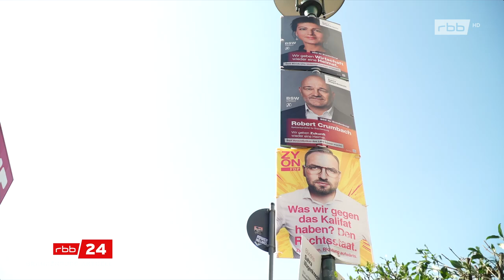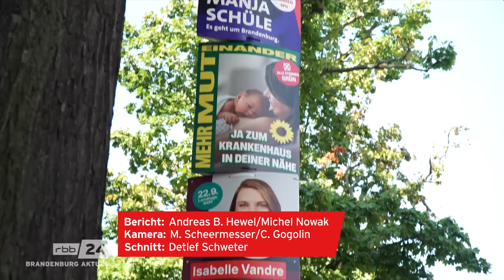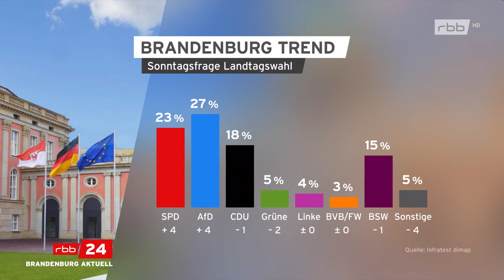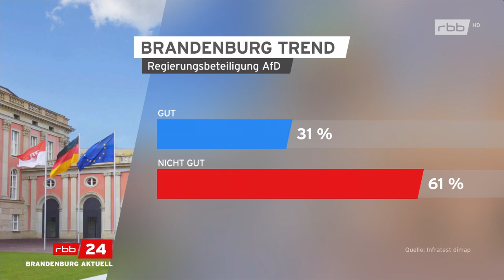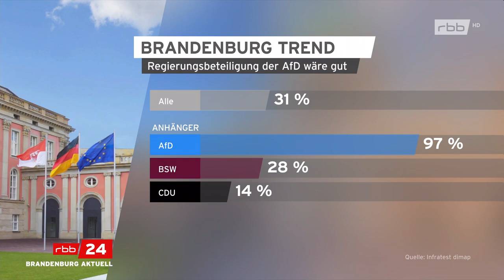BrandenburgTrend - AfD und SPD legen zu - Abstand bleibt gleich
Zweieinhalb Wochen vor den Wahlen in Brandenburg ist die AfD in den Umfragen weiter die stärkste Partei. Die SPD legt zwar ein paar Prozentpunkte zu, kann den Abstand aber nicht verringern. Zwei Parteien bewegen sich eng an der Fünf-Prozent-Hürde.

Nach den Landtagswahlen in Thüringen und Sachsen, nur zweieinhalb Wochen vor der nächsten Wahl im Osten, liegt die AfD auch in Brandenburg weiter vorn. Die SPD kann als Zweitplatzierte trotz eines gewachsenen Zuspruchs den Abstand nicht verringern. Das geht aus dem aktuellen BrandenburgTrend von infratest dimap im Auftrag des ARD-Politikmagazins Kontraste vom rbb hervor.

Wenn bereits am kommenden Sonntag Landtagswahl wäre, käme die AfD auf 27 Prozent. Im Vergleich zum Juli gewinnt sie vier Prozentpunkte hinzu, genau wie die SPD, die bei 23 Prozent steht. Die CDU verliert einen Punkt und kommt auf 18 Prozent. Das Bündnis Sahra Wagenknecht könnte mit 15 Prozent der Stimmen rechnen, das ist ein Prozentpunkt weniger als noch im Juli.
Grafik: Regierungsbeteiligung BSW (Quelle: infratest dimap)
Regierungsbeteiligung BSW

Grüne müssen zittern - Linke wäre nicht vertreten

Die Grünen verlieren im Vergleich zur Juli-Umfrage zwei Punkte und würden mit fünf Prozent nur knapp wieder in den Landtag einziehen. Die Linken stehen bei vier Prozent, BVB/Freie Wähler bei drei Prozent, genau wie im Juli. Alle anderen Parteien zusammen würden nicht mehr als fünf Prozent erreichen.

Eine Regierungsbeteiligung der AfD würden 31 Prozent der Befragten gut finden. Eine deutliche Mehrheit (61 Prozent) spricht sich gegen eine Regierungsbeteiligung der Partei aus. Die Anhänger der AfD wünschen sich fast geschlossen (97 Prozent) eine Beteiligung an der nächsten Landesregierung. 28 Prozent der BSW-Anhänger und 14 Prozent der CDU-Anhänger können sich die AfD als Regierungspartei vorstellen. Die Anhänger von SPD und Grünen sind fast einhellig der Meinung, dass das nicht gut wäre (96 und 95 Prozent).

BrandenburgTrend
AfD und SPD legen zu - Abstand bleibt gleich